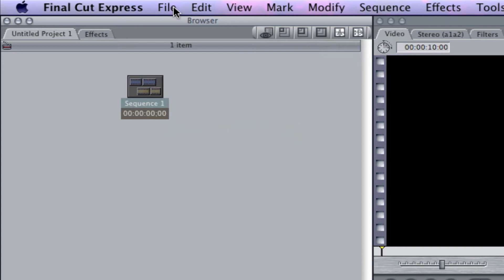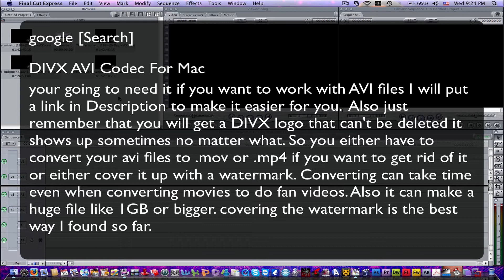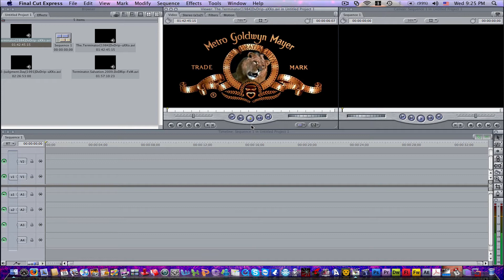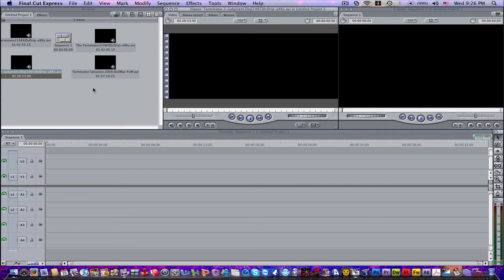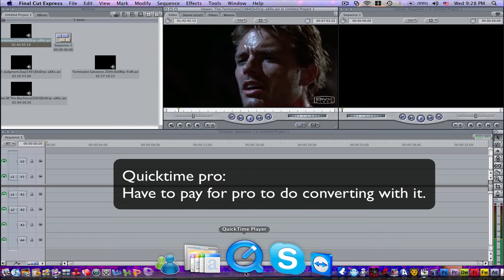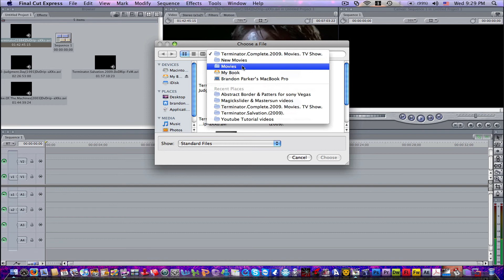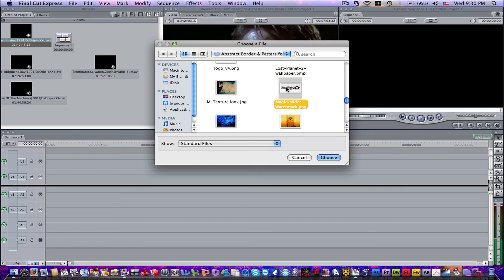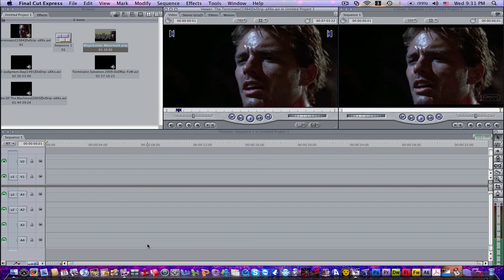Final Cut Beginners Tutorial Pt.1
Here is my first tutorial on Final Cut This video shows you have to get started what you need to know before you start your video in final cut this is from from the point of view from a recent users of sony vegas pro and thought I should do a tutorial on this program geared to those who are new to the world of apple mac and used sony vegas when her/she had windows before a mac. any question comments just let me know I will try my best to help you out as much as I can.